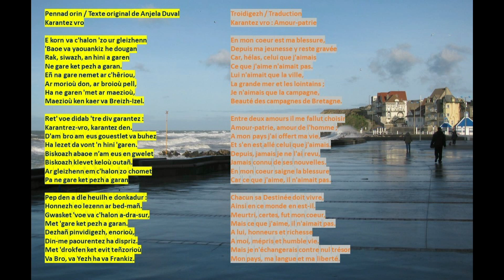Karantez Vro - Phalaïna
Karantez vro (L'amour du pays) est un poème breton d'Anjela Duval (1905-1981) mis en musique par Véronique Autret du groupe Gwalarn. La chanson est reprise en 2010 par Nolwenn Leroy dans son album Bretonne. Voici la version de Phalaïna, sur notre nouveau CD "Dancer to the Drum" publié en février 2019 - SABAM Phalaïna Records 2018-001